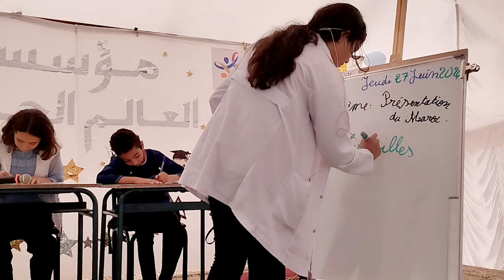Une pièce théâtrale : ▶️Présentation du Maroc🇲🇦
☑les élèves de CM2 dans une pièce théâtrale : ▶️Présentation du Maroc🇲🇦
لمشاهدة المسرحية على يوتيوب :

اطفال العالم العربي
مدارس فلسطين غزة
Maroc casablanca oujda#
tanger moroccan agadir nador#
marocaine agadir morocco#